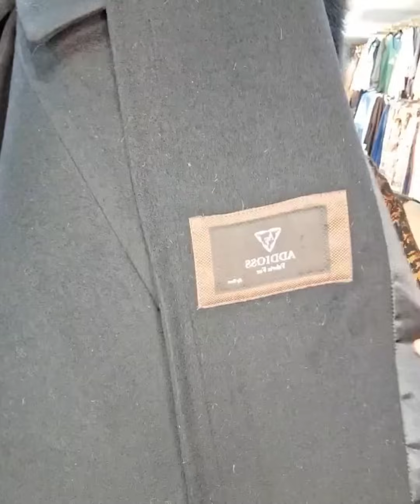لبسي وقولي العيد غدا سلعة واعرة ديال برى المونطو سروال انصومبل لبغتيه مجود عن أم صابرينا 0603306022